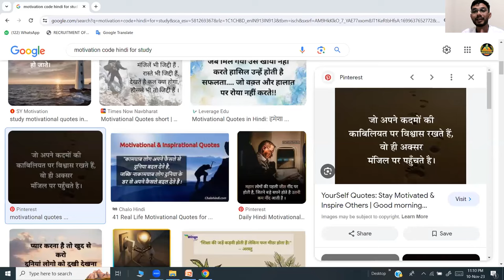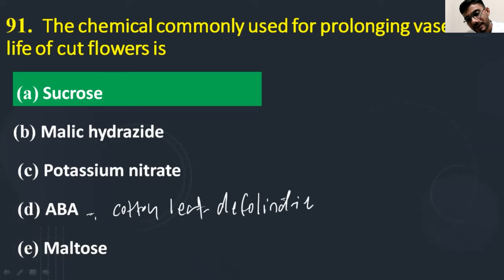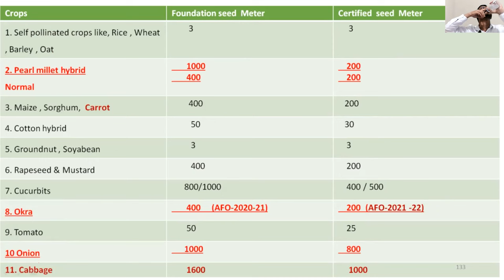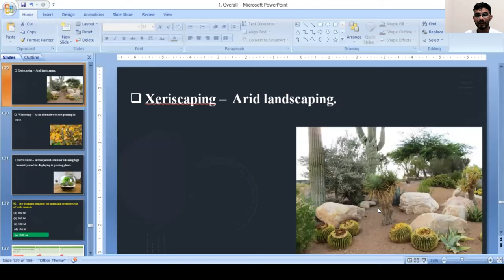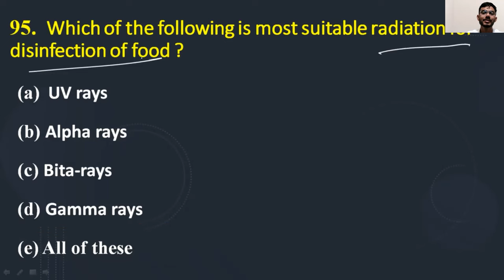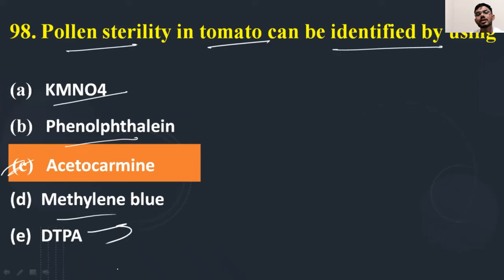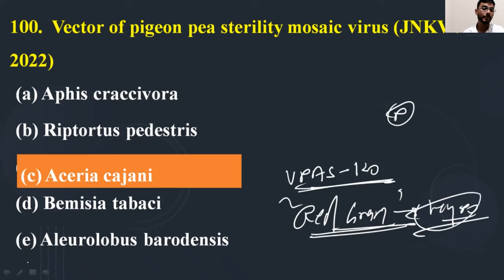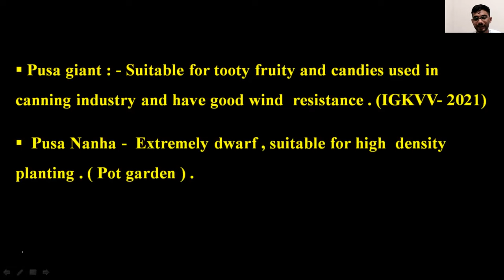Lecture No.7|| MCQ Session special for IBPS AFO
CUET PG
You can join our telegram channel through this link.
This channel is very helpful for the agriculture competitive exams.
Please join the channel and share the link as much as possible to help other students who are preparing for the same.🇮🇳👏👏 I will take MCQ session in this platform, if you like this session so please share and subscribe channel otherwise ___________. thank you so much 🔥🔥🎯🎯